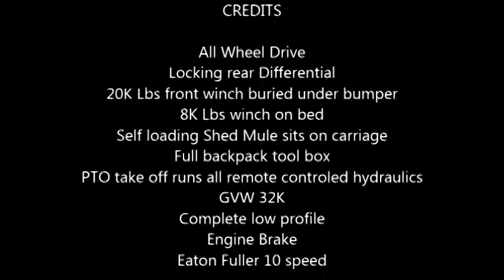Behind The Scenes - Loading A Truck for Fully Assembled Building Delivery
Freightliner Shed Delivery Truck.  Custom built shed delivery truck. Moving buildings with truck and shed mule. Jamaica Cottage Shop based in southern Vermont delivers PCK pre cut kits and FA fully assembled projects internationally.

Jamaica Cottage Shop ships worldwide & offers 0% APR financing.

You can purchase Jamaica Cottage Shop's 100 + building designs in many ways:
1 FULLY ASSEMBLED: Get a turn key building delivered to your site & start decorating!  (Location restrictions on Fully Assembled building deliveries apply.)

2 PRE CUT KIT: Get a professional Pre Cut Kit delivered to your site for free with 100% of the materials you will need to construct this building on your own (some restrictions apply). No previous building experienced is required. Pre Cut Kits are carefully designed & packaged for building success & efficency even for beginners. A color coded guidebook with step by step construction instructions & an 800 technical support number are included to ensure DIY building success.

3 DIY BUILDING PLANS ONLY: Get a complete set of step by step building plans that outline how to source and buy all your own materials & construct this building successfully yourself.  Our DIY Building Plans will outline everything you need to know including complete material lists, equipment lists & color coded step by step construction instructions.  These DIY Building Plans can almost guarantee faster more efficient progress on your projects.

All of Jamaica Cottage Shop's tiny houses, cabins, cottages, barns, livestock buildings, garages, storage units, rental units, home offices, greenhouses, garden sheds, out buildings, utility enclosures, wood sheds, storage sheds, Florida rooms, sauna rooms & Pre Cut Kits are made in Vermont USA from the finest native rough sawn lumber.  Jamaica Cottage Shop’s products are handcrafted for long life & durability in even the harshest of weather conditions.

MORE JAMAICA COTTAGE SHOP
Tiny Houses - Fully Assembled, Pre Cut Kit, DIY

Farm, Livestock, Barn Buildings - Fully Assembled, Pre Cut Kit, DIY

Music In Video = Flux_Bikes_-_03_-_Wheelin_Guitar